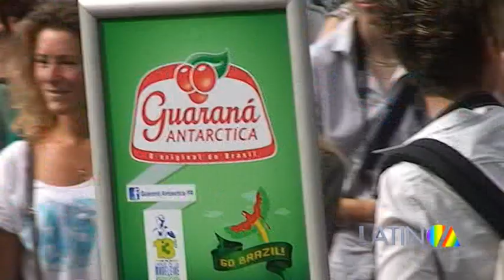Daniela Mercury Lavagem da Madeleine - 11 Paris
Le Lavage de la Madeilene 2014 en Paris la diva de Bahia Daniela Mercury participo a esta ceremonia, junto con el grupo de batucada Batala y Bada UE  2014
Siguenos

LATINOA : Latina & Latino
1er Canal d'informacion en Francia.
Imagenes Remigio Cuba Calderon